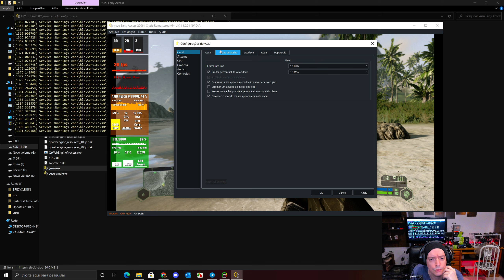Yuzu EA 2006 - Crysis Remastered